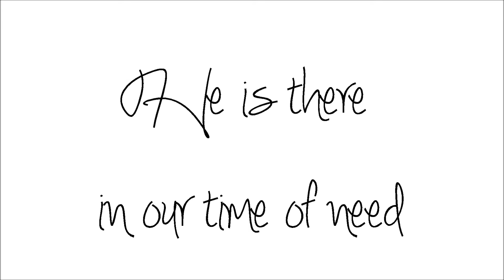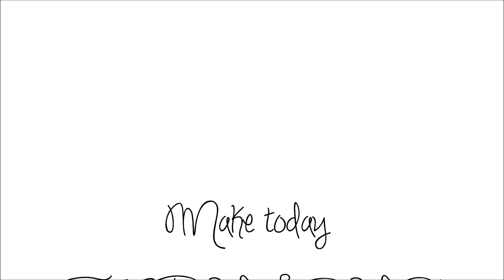He Is There In Our Time of Need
He is there in our time of need. I'm so thankful that we have a loving Heavenly Father who is there for us when we need Him!! I hope you enjoy and that you found some encouragement!!

Henry B. Eyring's video, O, Remember, Remember